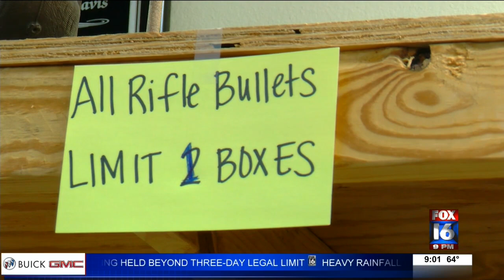Ammo shortages still impacting the Natural State